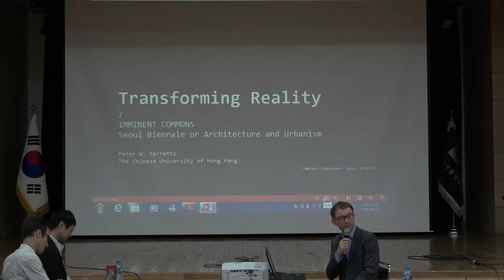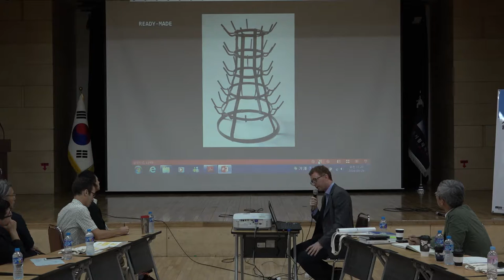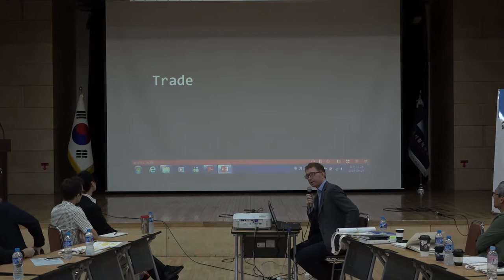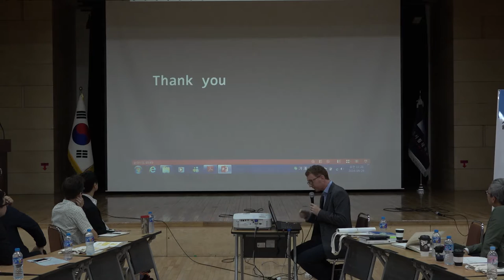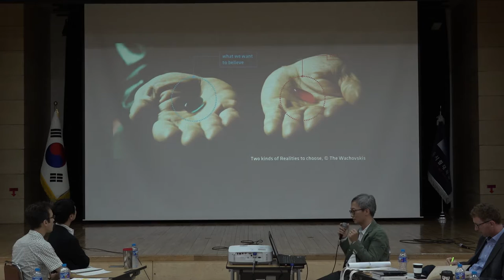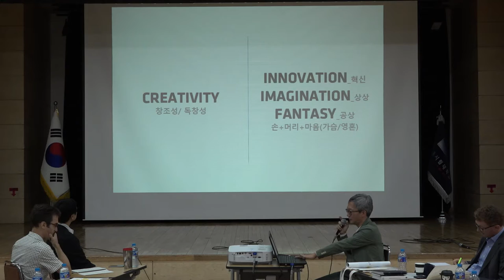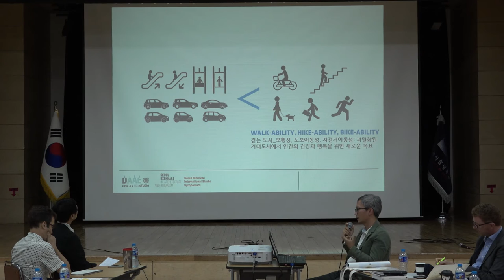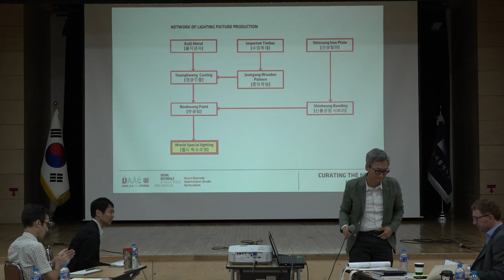[서울비엔날레 국제스튜디오 Seoul Biennale International Studio] Symposium - Peter Ferretto, 조항만 Hangman Zo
서울도시건축비엔날레 국제스튜디오 심포지엄
Seoul Biennale of Architecture and Urbanism
International Studio Symposium
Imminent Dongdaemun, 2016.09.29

- Transforming Reality : Peter Ferretto (홍콩중문대 The Chinese University of Hong Kong)
- New Heterotopian Creative City : 조항만 Hangman Zo (서울대 Seoul National University)